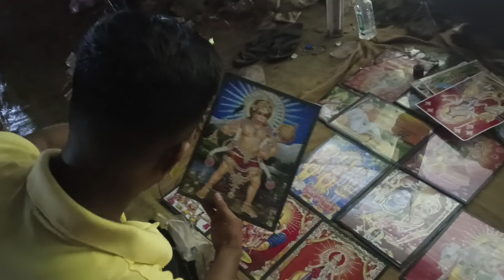A day of our daily life🏡 || Daily vlog